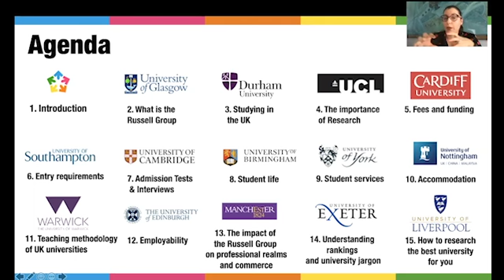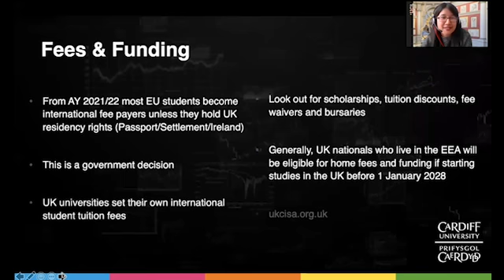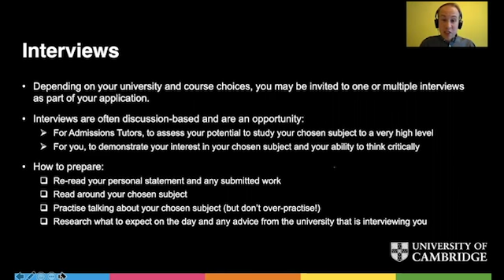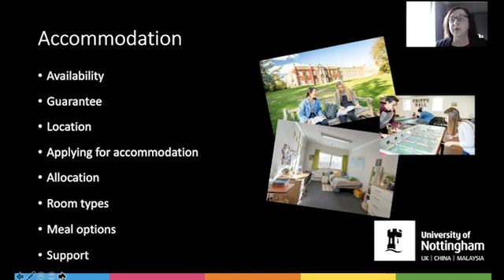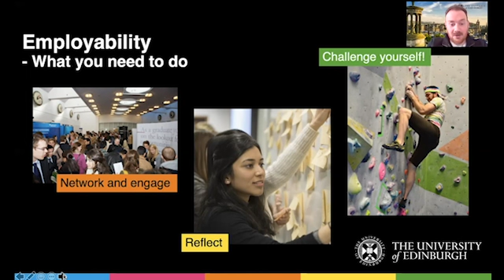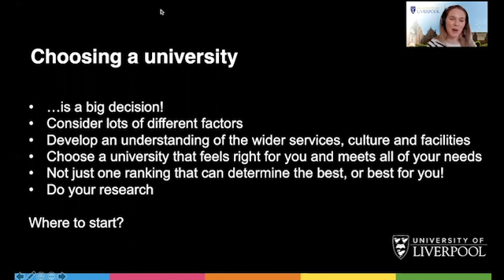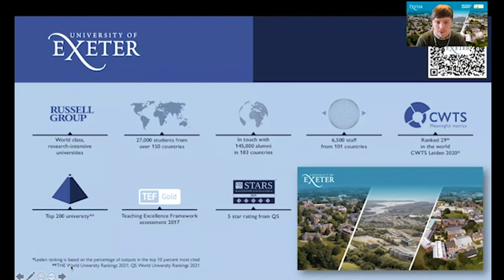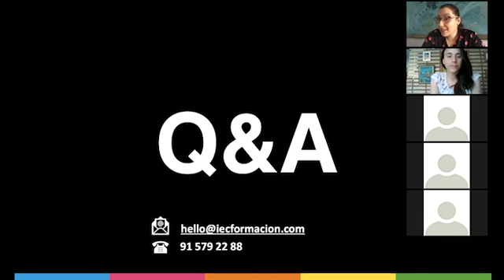Charla con las mejores universidades del mundo: conoce el Russell Group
Compartimos con vosotros una charla virtual que tuvimos con varias universidades pertenecientes al prestigioso Russell Group, referente de la enseñanza superior británica por su compromiso con la investigación y la educación del más alto nivel.  Estos son los temas que abordamos:
· What is the Russell Group and what universities are part of it. University of Glasgow.
· Studying in the UK. Durham University.
· The importance of research. UCL.
· Fees and funding. Cardiff University.
· Entry requirements. University of Southampton.
· Admission tests & interviews. University of Cambridge.
· Student life. University of Birmingham.
· Student services. University of York.
· Accommodation. University of Nottingham.
· Teaching methodology of UK universities. University of Warwick.
· The impact of the Russell Group on professional realms and commerce. The University of Manchester.
· Employability. University of Edinburgh.
· Understanding rankings and university jargon. University of Exeter.
· How to research the best university for you. University of Liverpool.

Esperamos que resulte de vuestro interés.